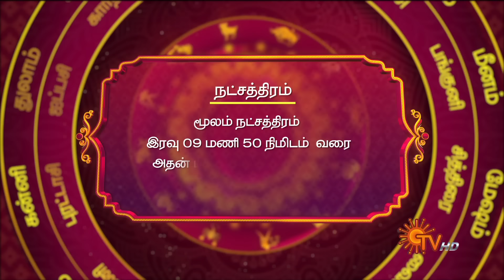Daily Horoscope | Rasi Palan | நல்ல காலம் பிறக்குது | ராசிபலன் | 12.09.2024 | Sun News